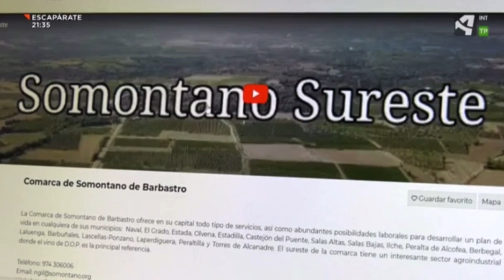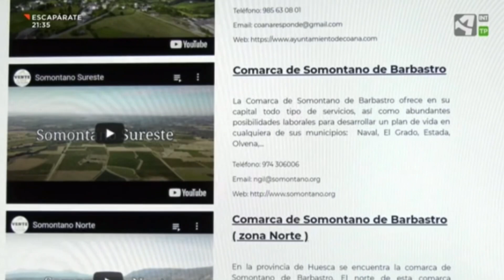Ayuntamientos satisfechos! Lo cuentan en Aragón TV.